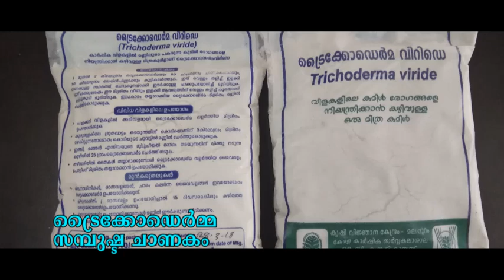9 Trichoderma enriched compost